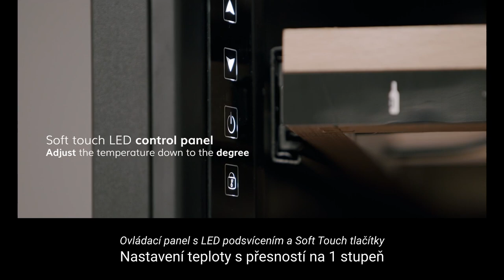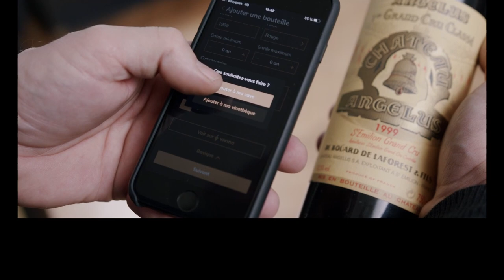Chytrá vinotéka ECELLAR185 s WiFi konektivitou od La Sommelière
🍷 Dopřejte svým vybraným vínům tu nejlepší péči v chytré vinotéce La Sommelière ECELLAR185 s kapacitou 185 lahví a podporou WiFi!
➡ Otevřete aplikaci VINOTAG®, vyfoťte etiketu láhve a během několika sekund se Vám díky propojení s největší světovou databází vín VIVINO® zobrazí podrobný datový list o Vašem víně. 📱
➡ Aplikace Vám zároveň doporučí vhodné umístění lahve uvnitř vinotéky.🍾
➡ Díky chytrým policím s LED indikátory dokáže ECELLAR185 nejen automaticky identifikovat Vaše lahve, ale povede za Vás i plně automatickou evidenci a digitální správu Vaší sbírky vín.
Ohlídá za Vás dokonce i optimální dobu zrání a konzumace jednotlivých lahví.🥂

Z dalších užitečných funkcí vinotéky ECELLAR nechybí:
✅ Zimní režim (vinotéku můžete provozovat i v nevytápěných místnostech)
✅ Antivibrační systém (zabraňuje znehodnocení vín následkem vibrací a otřesů)
✅ Systém aktivní ventilace pro správnou výměnu vzduchu uvnitř vinotéky
✅ Uhlíkový filtr pro ideální kvalitu ovzduší.
✅ Automatické odmrazování

Díky chytrým vinotékám ECELLAR je správné skladování Vaší vzácné sbírky vín hračkou.